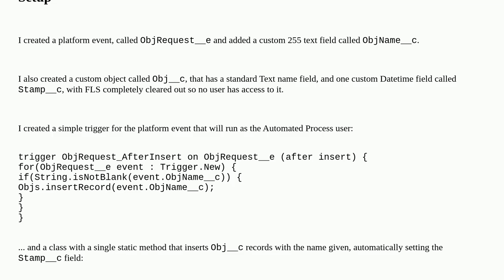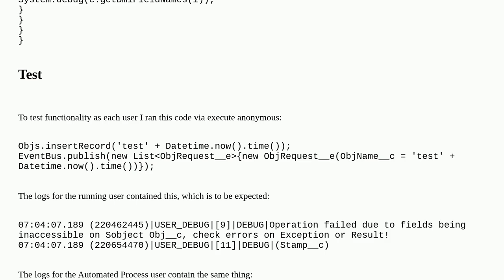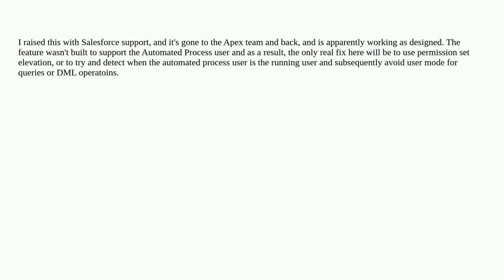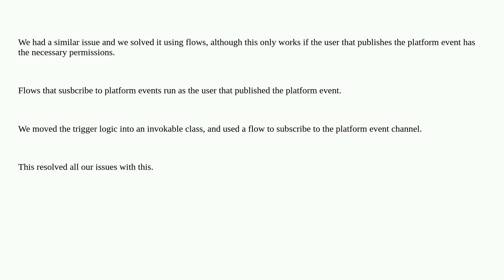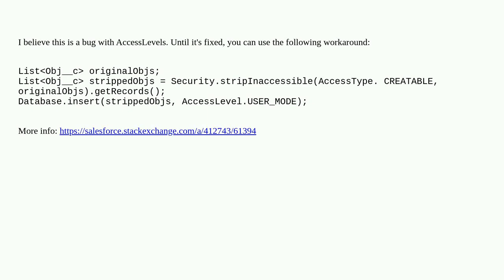Salesforce: Automated Process User and AccessLevel.UserMode - Should It Lose Access?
Automated Process User and AccessLevel.UserMode - Should It Lose Access?

A special thanks goes out to the awesome community

  automated-process soql user-mode